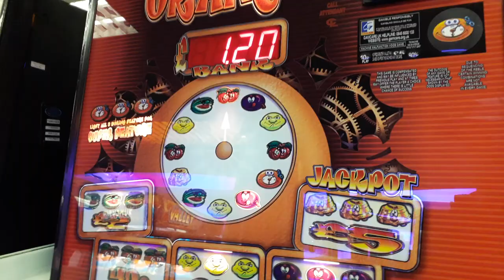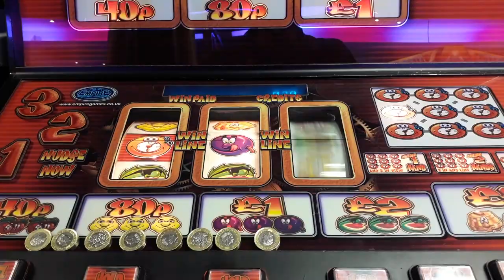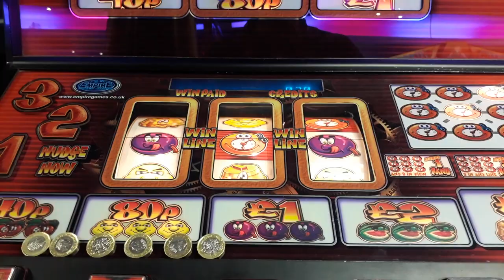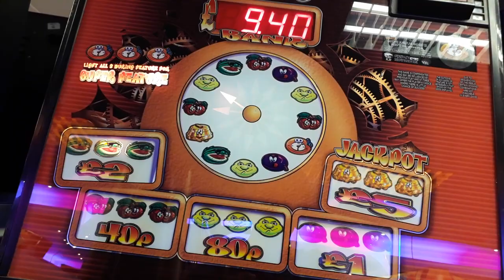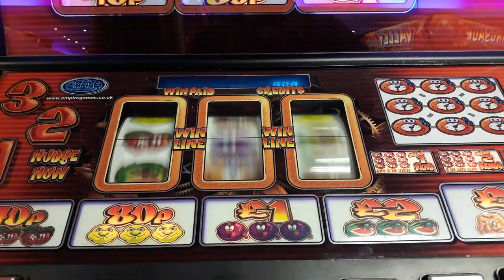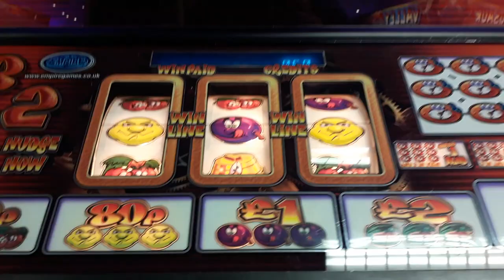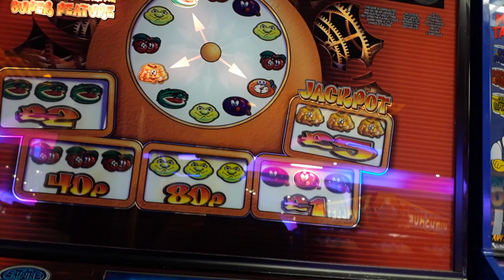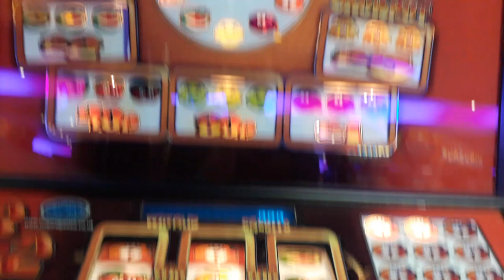CLOCKWORK ORANGES FRUIT MACHINE - 2 THREE HANDS FEATURES - 2019 WEYMOUTH PIER UK ARCADES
classic machine managed to get some features from it
HI IM UK ARCADES I upload EVERYTHING ARCADE BASED !
pc arcade based emulation and gameplays of lightgun shooters racers and another arcade related  stuff  gmaes machines amusements rides 1080p
JUST MSG ME FOR HELP
paetrons :
LBERTO CHICRE ALCANTARA
Nicholas House
robert

roblox
memes
popular
viral
funny
kid
fortnight
battle royale
pugb
minecon
yogcast
ps4
e3
viral
fun
jon
10p play
Jackpot
Fruit Machine
slots
gamble
bet
stake
winning
losing
win
loser
popular
trending
viral
ali-a
ninja
fortnight
vanos